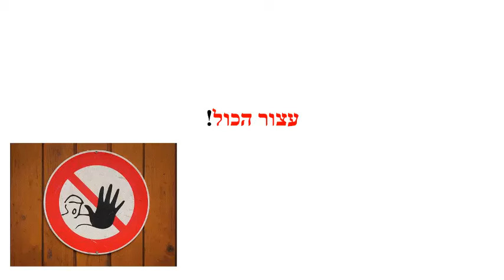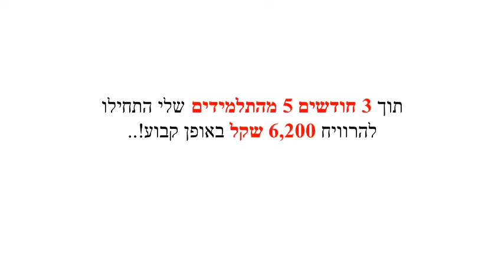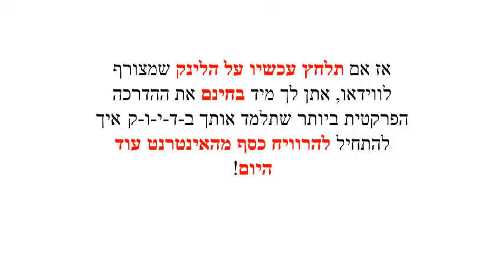שיווק שותפים - איך להרוויח כסף באינטרנט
קבלו הדרכה על שיווק שותפים במתנה